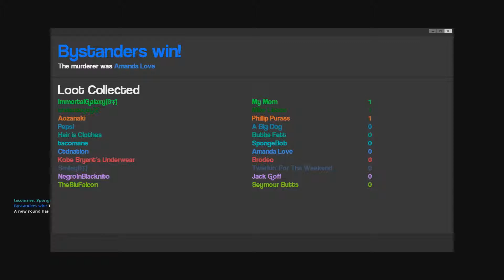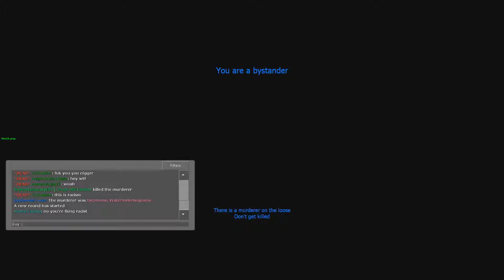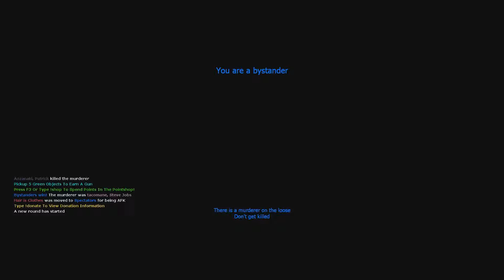GMod Murder [Pt.26] GATES OF BILL!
► Welcome to Garry's Mod! The game filled with so many mods of some of the greatest games ever. Today, we continue our adventures on the Murder game mode! So, watch as we finally return to Gmod and I live the life of a death and despair! Garry's Mod or GMod is a sandbox physics game using a modified Source engine, created by Garry Newman. Garry's Mod was originally a modification for Valve's Half-Life 2, but was later made into a standalone game. It is available for Microsoft Windows, OS X and Linux.

Important Links